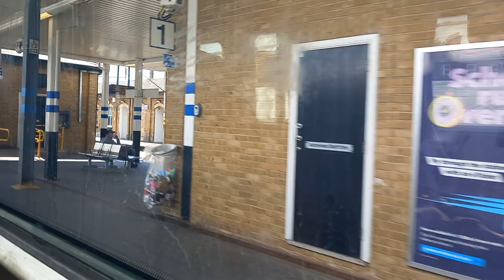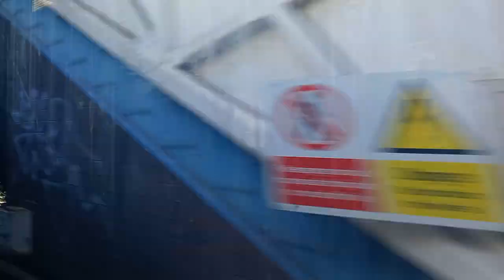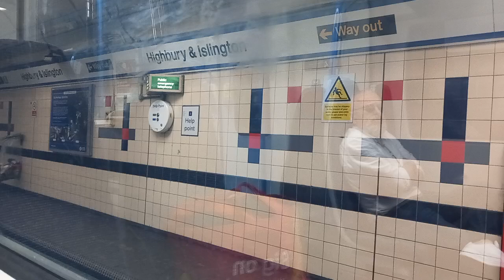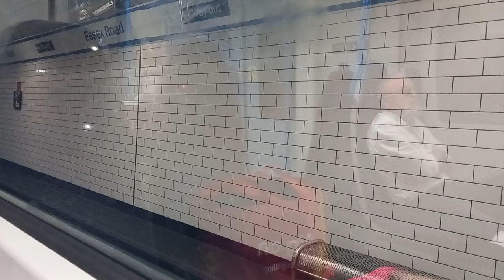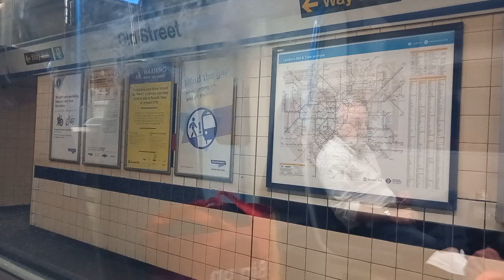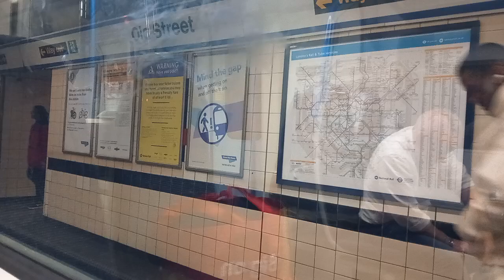Onboard Great Northern Class 717 Finsbury Park To Moorgate